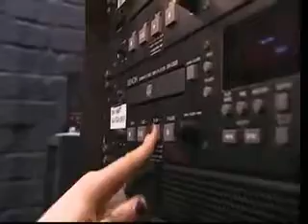Andy Demetriou - Dancer - Britains Got Talent 2009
60 year old Andy shows off his dancing skills to the judges on Britains Got Talent.